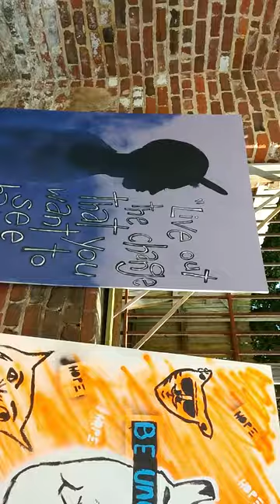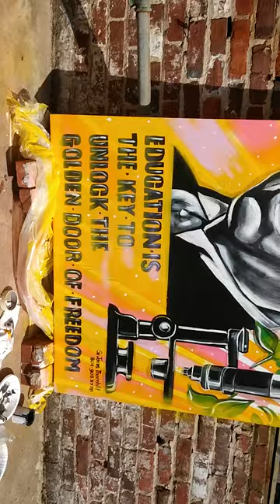Sir James L. Thornhill 2014 RVA community Artist volunteer, first Better Block project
The block of 25th Street and Venable was temporarily transformed into a neighborhood destination, complete with pop-up businesses, a cycle-track, parklets, pallet benches, and plaza with the help of community volunteers and residents.